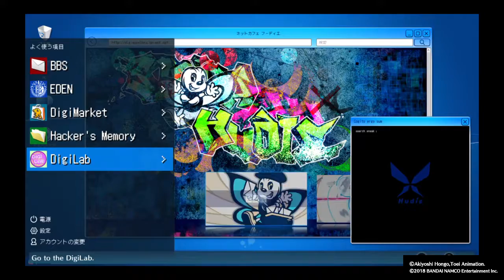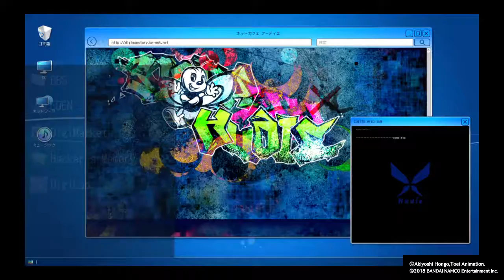Digimon Story: Cyber Sleuth - Hacker's Memory Blind Playthrough Part 26 Mission Impossible